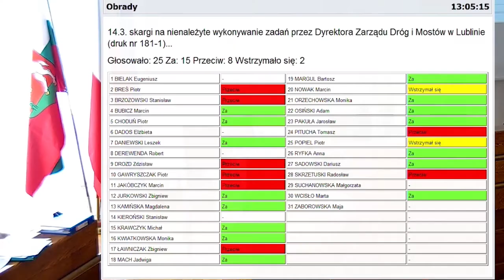Petycja ws nagrywania obrad komisji rady miasta Lublin.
Dyskusja na sesji rady miasta (28 marca 2019) w sprawie petycji Fundacji Wolności dot. nagrywania i transmisji obrad komisji rady miasta Lublin.